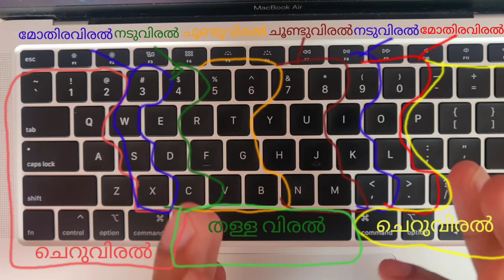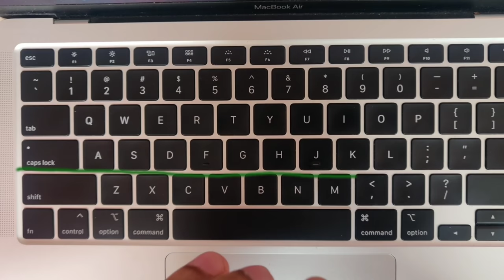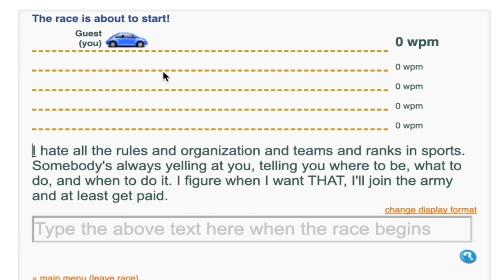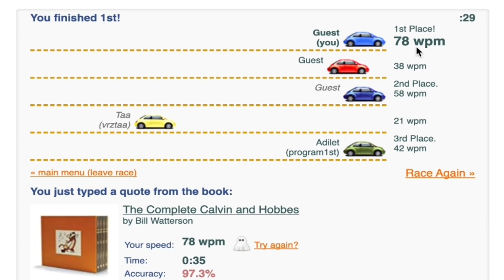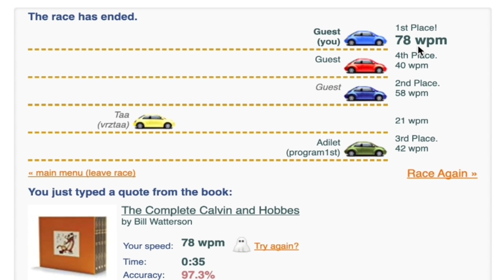Type without looking at the computer keyboard | Malayalam | 100 WPM | 21 Days Practice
In this video I you will learn how to type faster using computer keyboard by mastering touch typing. If you practice regularly, you can increase your typing speed in just 3 weeks.

* പലരും പല വിരലുകൾ ഉപയോഗിച്ചാണ് നമ്പർ കീ ടൈപ്പ് ചെയ്യാറുള്ളത്. എല്ലാ രീതിയും ശരിയാണ്. നിങ്ങൾക്ക് എളുപ്പമെന്നു തോന്നുന്ന രീതിയിൽ പ്രാക്ടീസ് ചെയ്യുക. അക്ഷരങ്ങൾ ടൈപ്പ് ചെയ്യാൻ ഞാൻ കാണിച്ചു തന്ന രീതി തന്നെ ഉപയോഗിക്കാൻ ശ്രദ്ധിക്കുക.

* എന്തെങ്കിലും സംശയങ്ങൾ ഉണ്ടെങ്കിൽ കമന്റ് ബോക്സിൽ ചോദിക്കാം. നിങ്ങൾക്ക് ഈ വീഡിയോ ഉപകാരപ്പെട്ടെങ്കിൽ ചാനൽ സബ്സ്ക്രൈബ് ചെയ്യുമല്ലോ അല്ലെ ?